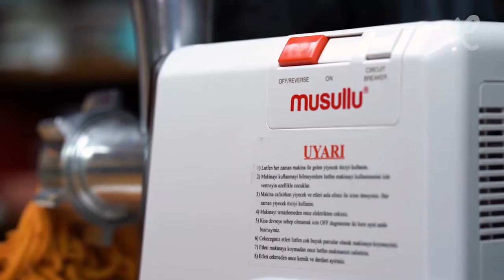Musullu Kıyma Makinesi ile İçli Köfte Yapımı